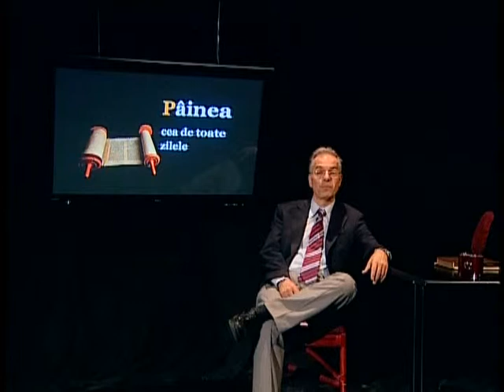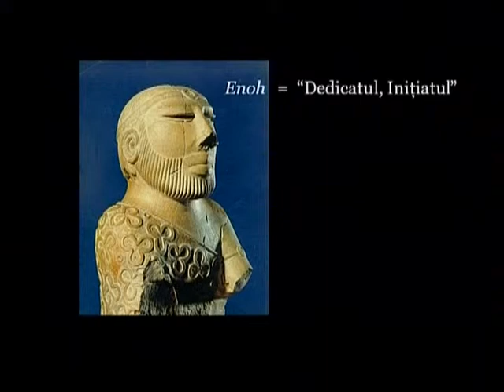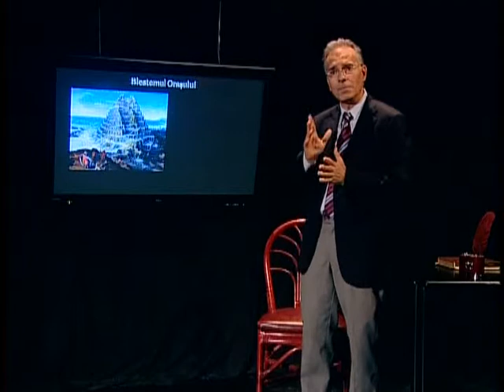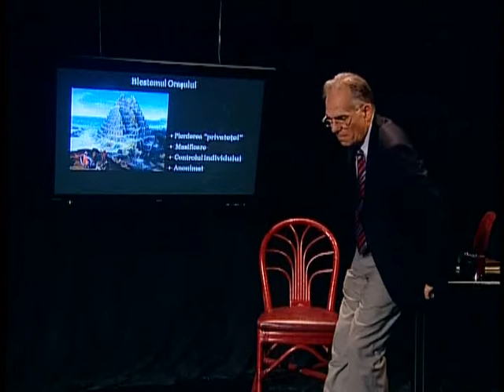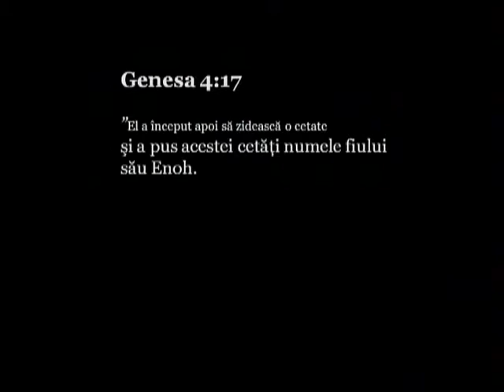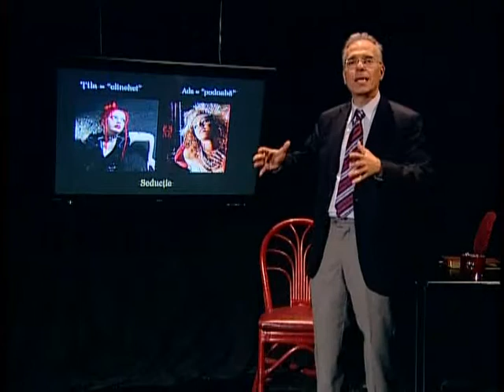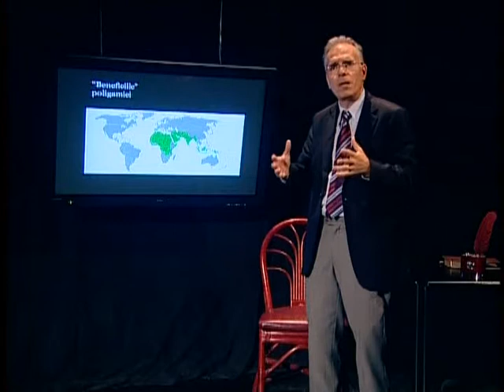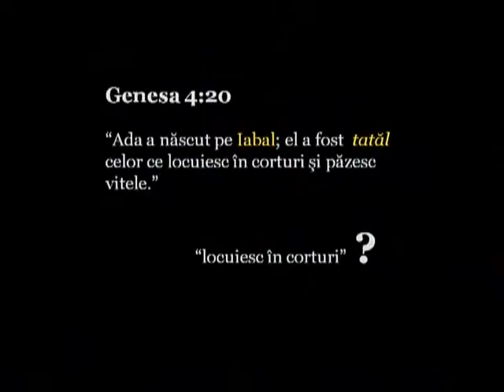Pâinea cea de toate zilele - 77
Prezintă pastorul Lucian Cristescu

O producție Speranța TV